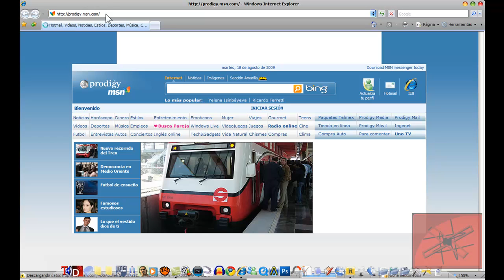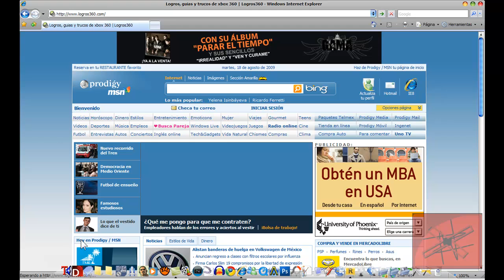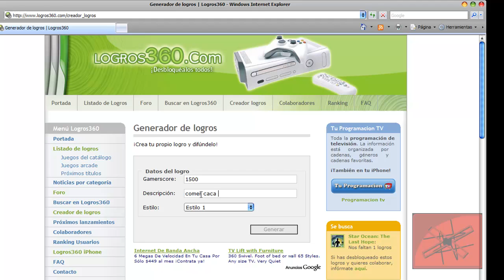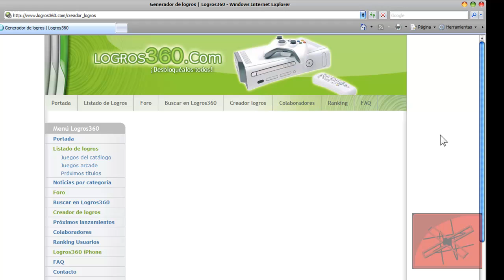tutorial de como crear tu logro de xbox 360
en esta pagina tendran la oportunidad de hacer tus propios logros